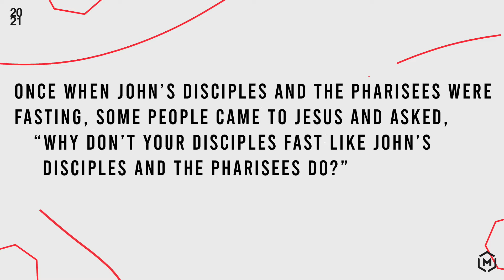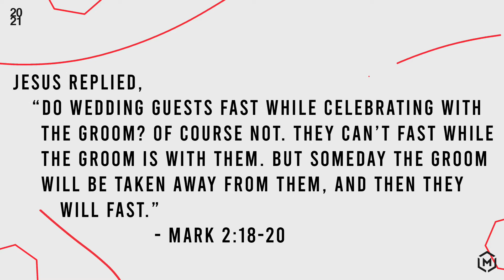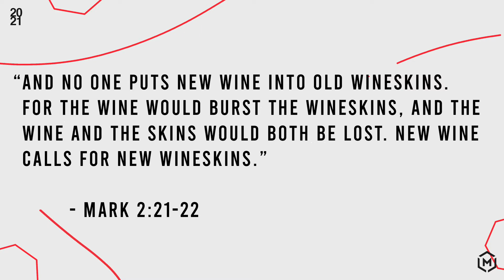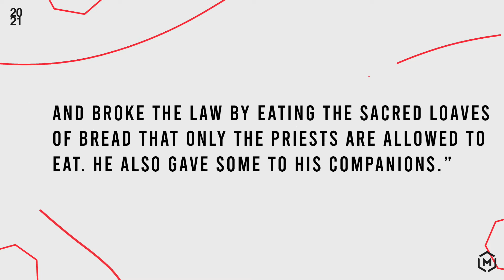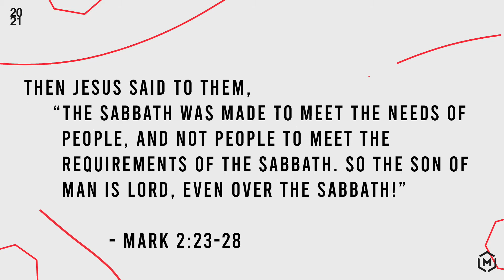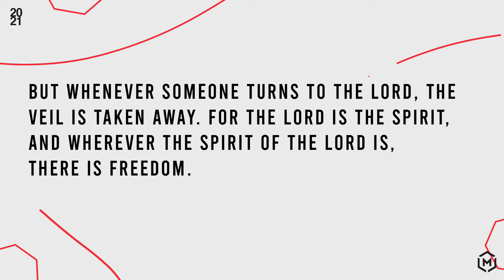Rule of Relationship: Love Over Law | Pastor Michelle Schubert | Mission Church